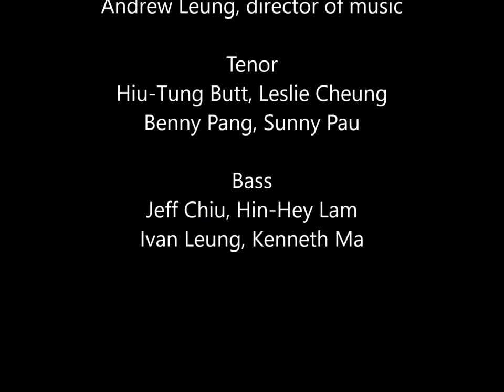Tantum Ergo Sacramentum a3 - Vincent Cimatti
St. Thomas Aquinas wrote the famous Eucharistic hymn, "Pange Lingua Gloriosi", for the feast of Corpus Christi; the last two verses (vs. 5-6, Tantum Ergo) of the hymn are also sung right before the Benediction of the Blessed Sacrament.

Here is a setting of "Tantum Ergo Sacramentum" by Venerable Vincent Cimatti (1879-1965), a Salesian priest and missionary to Japan. This is an edition adapted to be sung by equal voices.

Vox Antiqua
Andrew Leung, director of music